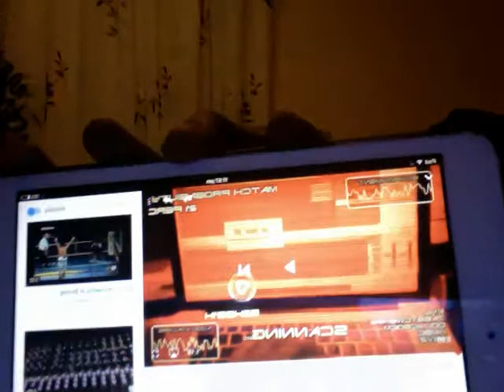My missing tooth.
Talking about stuff